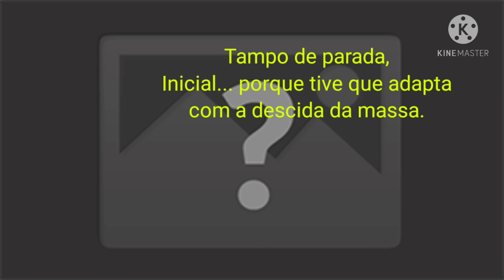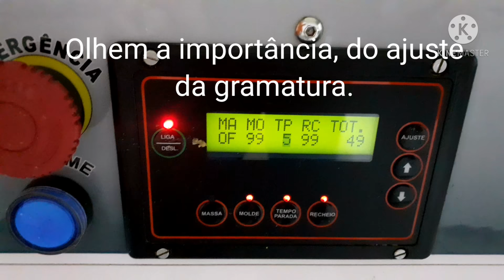SEGREDO REVELADO: O MELHOR KIBE - COM HAMBÚRGUER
Pessoal, buscando inovar, criamos uma alternativa como fazer o kibe, substituindo a tradicional carne moída por Hambúrguer,  com isso tivemos uma redução do preço na produção,  conseguindo a economizar em média de 60% com relação a RECEITA tradicional,  assistam até o final, super dicas, não esqueçam de deixar um like e que não é inscrito se inscreva e acione o sino para sempre receber os melhores vídeos de salgados... Deus abençoe a todos e boas vendas.

Conheça o meu curso e descubra o SEGREDO
por trás da venda de mais de 1000000 de salgados👇🏼

PS: dá uma espiada na promoção de BLACK FRIDAY
exclusiva para quem comprar nesse mês👇🏼